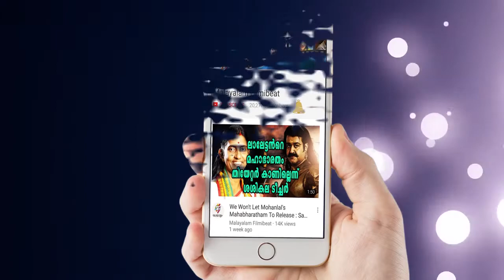കമല്‍ഹാസന്‍ പിണറായിയെ കണ്ടത് എന്തിന്? | Filmibeat Malayalam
ഉലകനായകന്‍ കമല്‍ഹാസന്‍ മുഖ്യമന്ത്രിയുമായി കൂടിക്കാഴ്ച നടത്തി. മുഖ്യമന്ത്രിയുമായി ഓണം ആഘോഷിക്കാനാണ് എത്തിയതെന്ന് പറഞ്ഞെങ്കിലും കേരളത്തിലെത്തിയത് രാഷ്ട്രീയ ലക്ഷ്യങ്ങളോടെ തന്നെയെന്ന് കമലഹാസന്‍ സ്ഥിരീകരിച്ചു. കമല്‍ഹാസനായി ഓണസദ്യയും ക്ലിഫ് ഹൗസില്‍ ഒരുക്കിയിരുന്നു. കേരളത്തിലേക്ക് പുറപ്പെടുന്നതിന് മുമ്പായി തങ്കവേലില്‍ നടന്ന ഒരു വിവാഹസത്കാര വേദിയില്‍ വെച്ച് തന്റെ രാഷ്ട്രീയ ജീവിതം തുടങ്ങിയതയായി ആരാധകരോടായി കമല്‍ഹാസനന്റെ പ്രഖ്യാപിച്ചിരുന്നു. ഇത് വെറും വിവാഹചടങ്ങ് മാത്രമല്ല, ഉദ്ഘാടന ചടങ്ങ് കൂടിയാണ് എന്ന് പറഞ്ഞുക്കൊണ്ടായിരുന്നു രാഷ്ട്രീയ പ്രവേശനം തുടങ്ങിയതായുള്ള പരോക്ഷ പ്രഖ്യാപനം.

With talks doing rounds that Kamal Haasan may join politics, the veteran actor on Friday almost ruled out siding with the BJP by saying 'saffron is not my colour'.
Kamal Haasan has been making politically loaded comments for a few months now, especially against the AIADMK government. This has led to a speculation that he may enter Tamil Nadu politics.